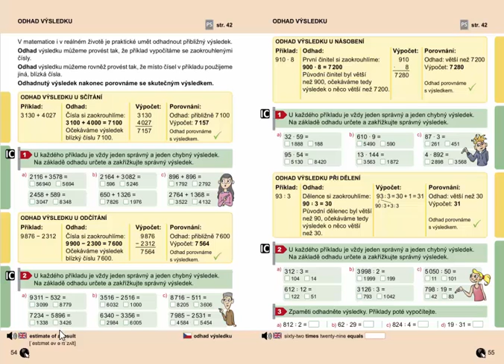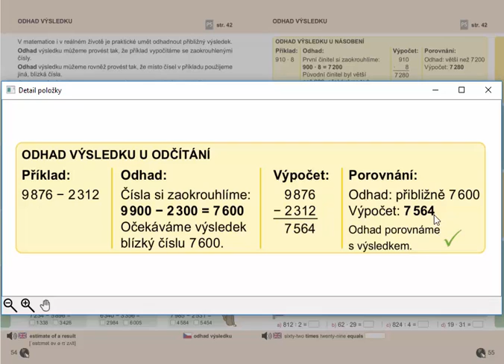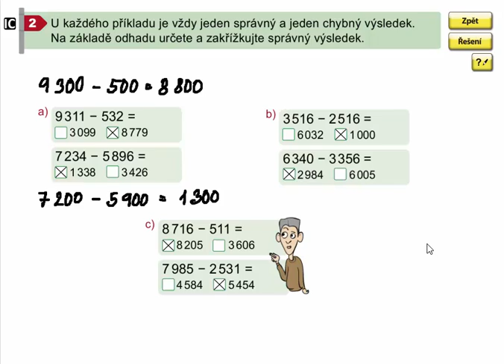Odhad výsledku u odčítání, Matýskova matematika pro 4.roč., 2. díl, str. 54, cv. 2